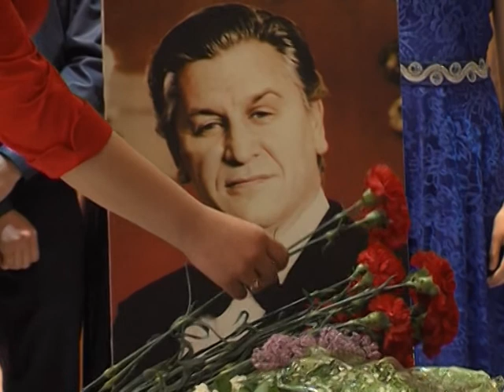Наодинці з усіма Вечір памяті Стратьєву 20.05.2017